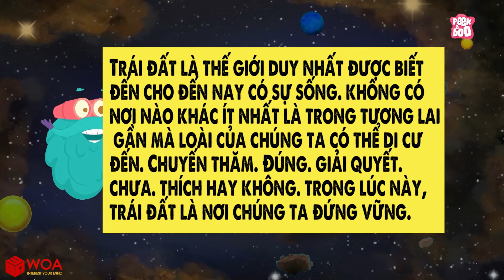Điều gì xảy ra khi ta sống trong bầu không khí ô nhiễm ? | Hoạt Hình Khoa Học Vui 2021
Chào mừng bạn đến với Hoạt Hình Khám Phá Khoa Học Cùng Dr.Binocs !
Có bao giờ anh ấy hỏi bạn "tại sao" nước biển lại mặn, "tại sao" lá lại xanh ... và nhiều câu hỏi tại sao?
Chà, Tiến sĩ Binocs sẽ giải thích cho bạn một cách giải trí!
Hãy chắc chắn xem video đầy đủ cho tất cả các câu trả lời cho câu hỏi tò mò của bạn!
Và để có một thế hệ tươi sáng hơn, chúng tôi hy vọng nội dung của chúng tôi có thể cung cấp các thông điệp hữu ích cho cộng đồng.
Về chúng tôi:
SCONNECT CO., LTD là đại diện hợp pháp được phép sử dụng nội dung từ chủ sở hữu
Để khai thác bằng tiếng Việt và phát triển nội dung này ở nhiều thị trường khác nhau.
Tiếp xúc:
CẢM ƠN ĐÃ XEM VÀ KHÔNG GIỚI THIỆU ĐỂ ĐĂNG KÝ